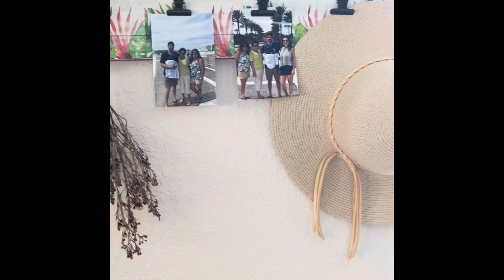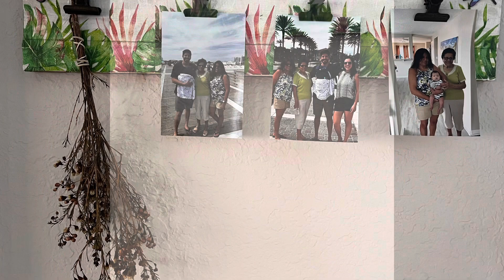Transforming a thrift store find- transformando una compra de la tienda de segunda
From brown to colorful- de marrón a colores alegres
When decoupaging, only use one layer of the napkin- para decoupage, solo utiliza una capa de la servilleta
Subscríbete y dame un like si te gustó este proyecto